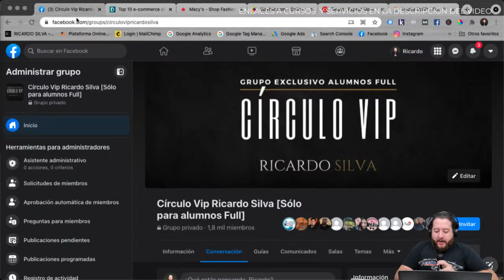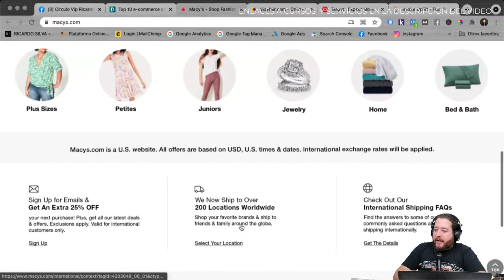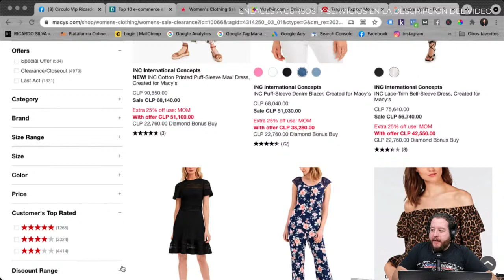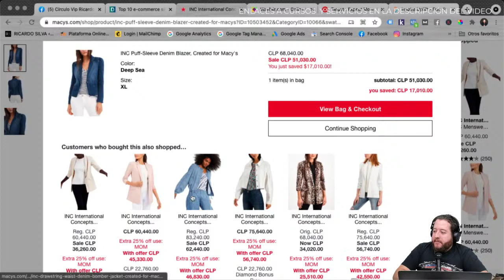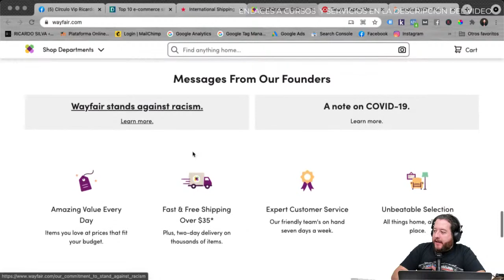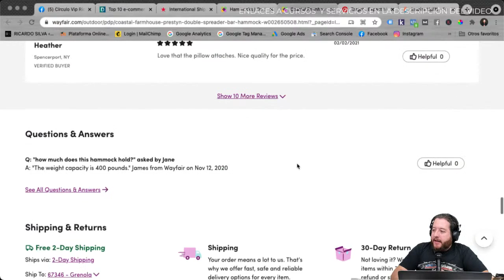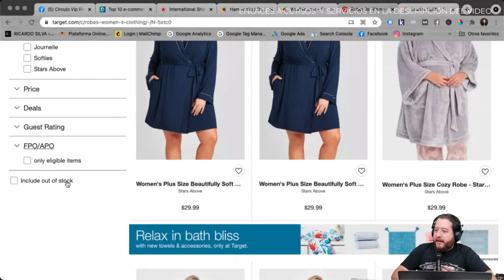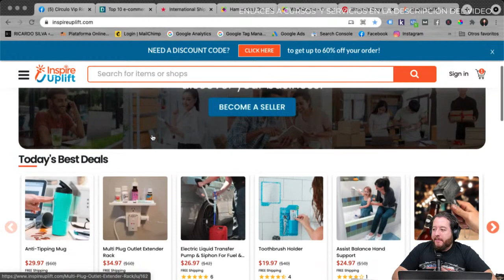¿Cómo hacer que tu sitio web venda más?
Si vas a importar productos, vas a querer venderlos. Por eso, en este video te páginas web que son referentes en el comercio electrónico y las características que hacen que sean máquinas de ventas online.
✅ Para aprender a importar de forma segura y con apoyo hasta por 24 meses revisa mi Curso Emprende Importando Productos desde China, India, Corea del Sur y Estados Unidos:

Ahora, si sólo requieres aclarar dudas puntuales respecto a una importación, puedes resolverlo